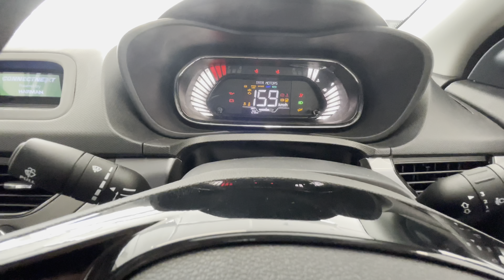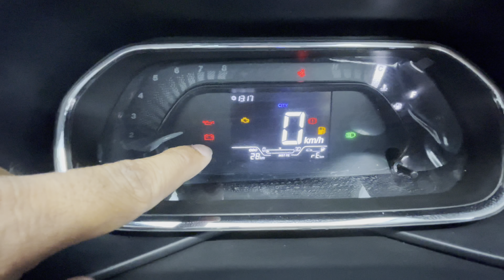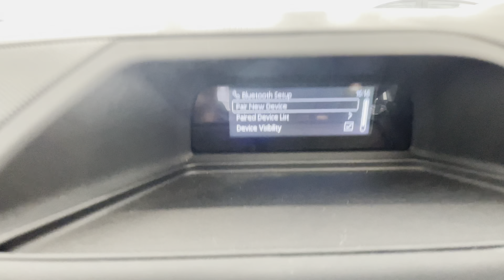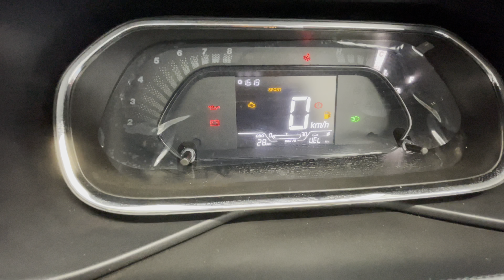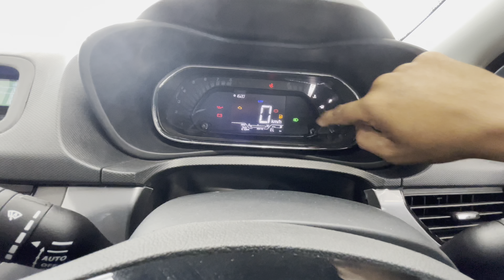2023 TATA NEXON XM PLUS (S) variant|Detailed Review and on road price 2023